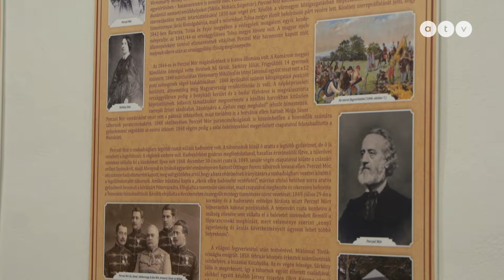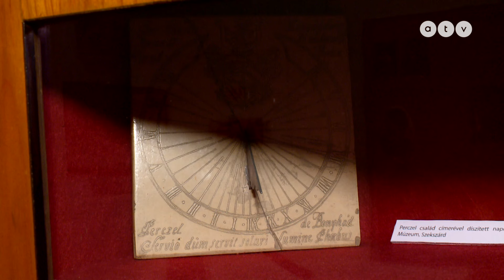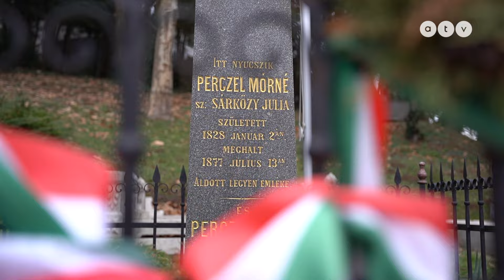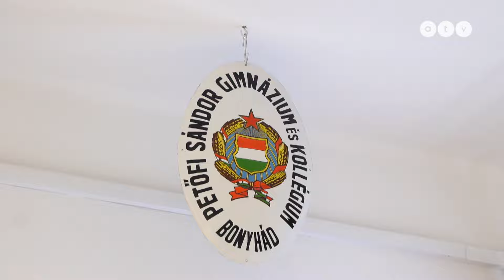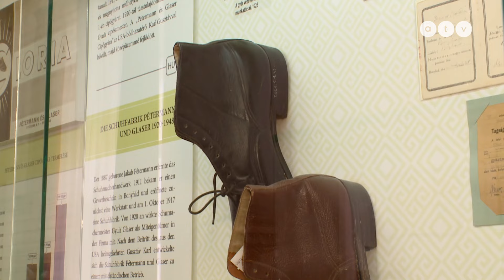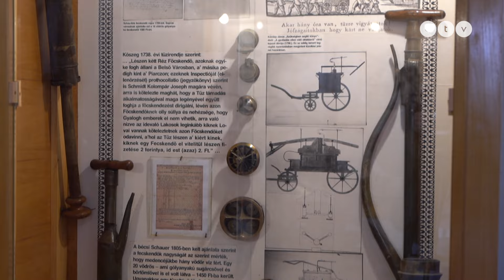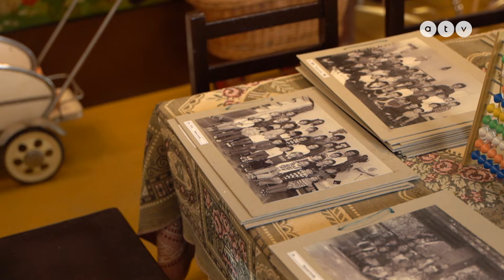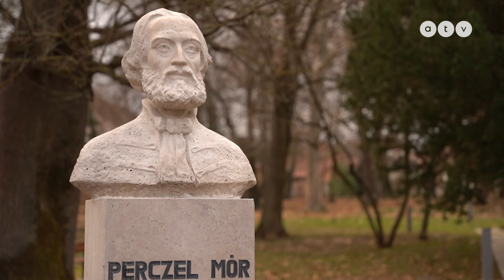HAZAHÚZÓ – Bonyhád látnivalói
Szerkesztő: Rozsi Marianna.